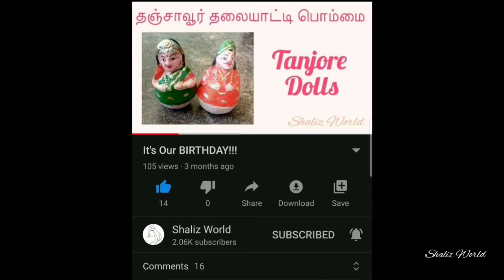We hit 9k Subscribers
Friends I hope intha video ungluku pudikum.. intha video pathi ilana nama channel pathi ethathu comments iruntha marakama comment section la sollunga.

3. Should comment on each video